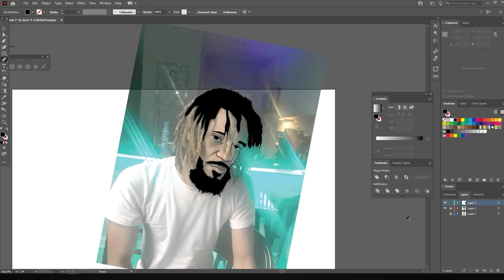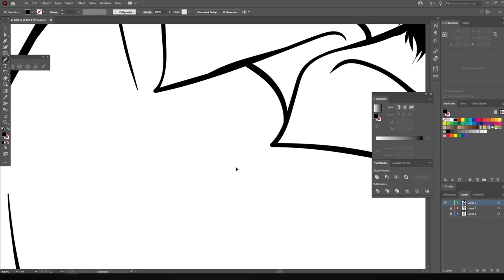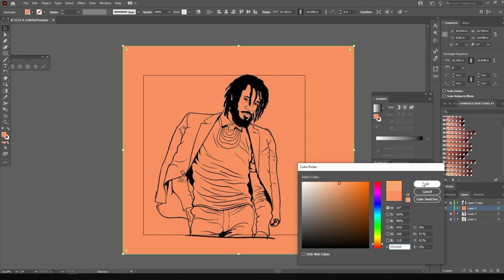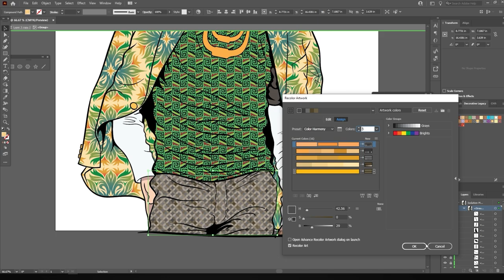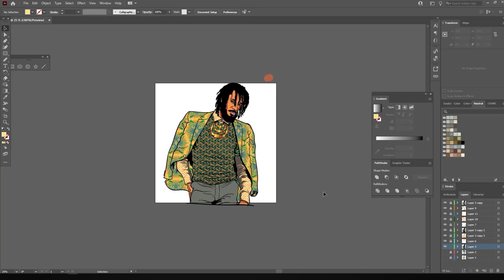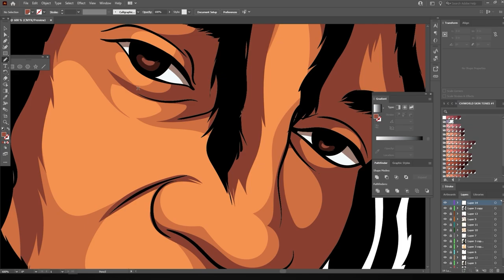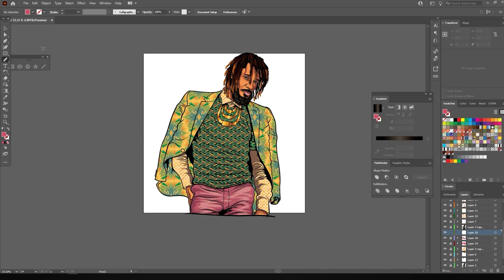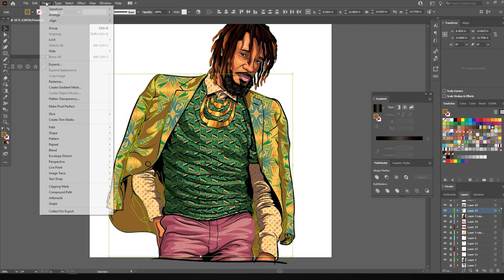Deverynn - YOUTUBE INTRO ( ADOBE ILLUSTRATOR )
GO FOLLOW MY BRO ! LETS GET HIM TO 1K